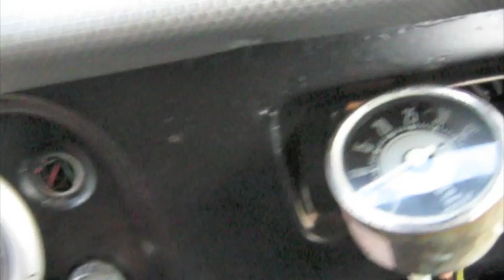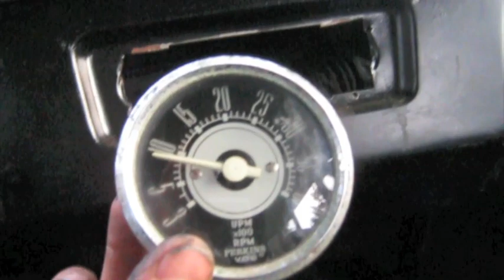building headers part 2.m4v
the short final video of the change of headers to accomidate a stock intake manifold on a chevy 250 6 cylinder.